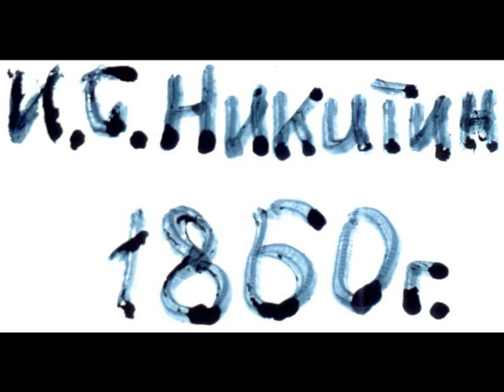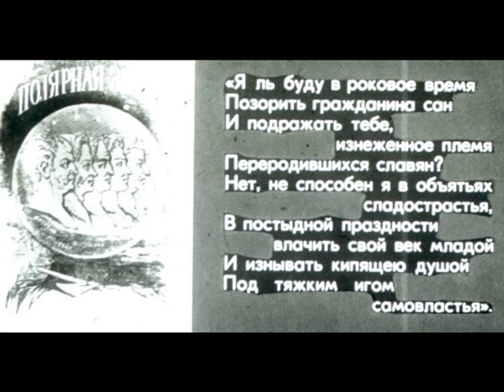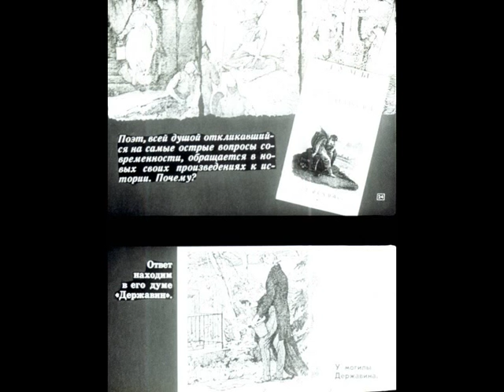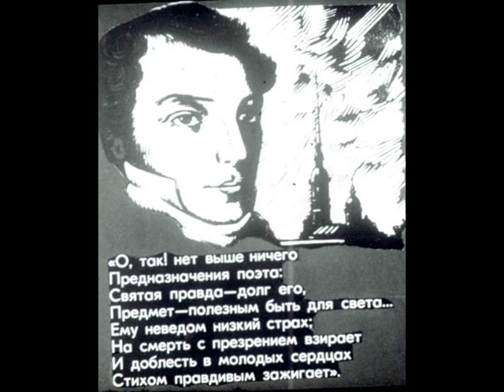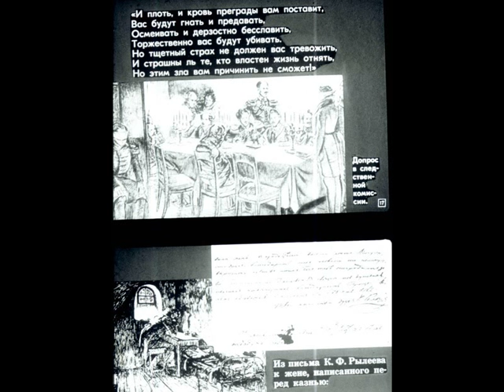Woronezh 1 Rileew